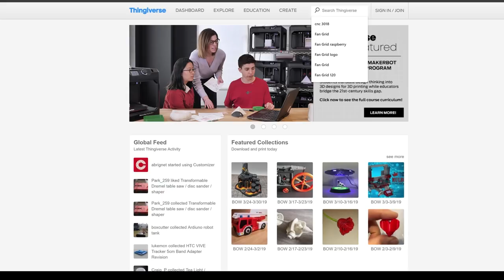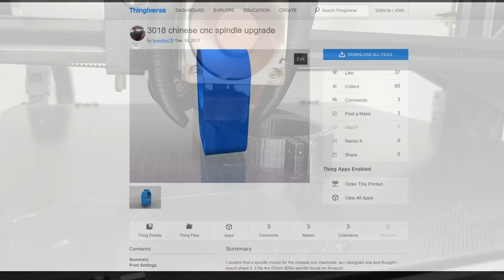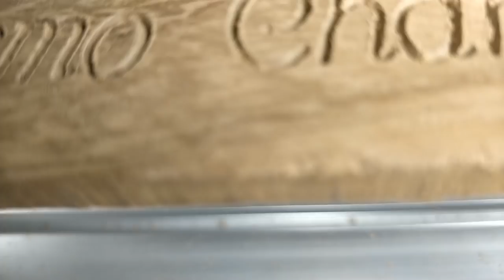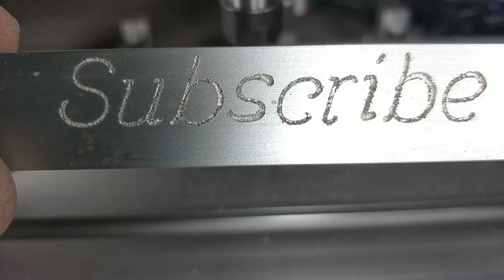UPGRADE CNC 3018 Spindle Motor with Machifit ER11 Chuch 500W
- Link Prodotto CNC 3018/Product link:
- Banggood (PROMO!

La mia Attrezzatura/My equipment:

-La mia stazione di saldatura preferita / My favorite soldering station

-Terza mano a 6 braccia / Third hand 6 arms

-Pistola ad aria Calda / My Electric Heat Shrink Gun Power Tool Hot Air